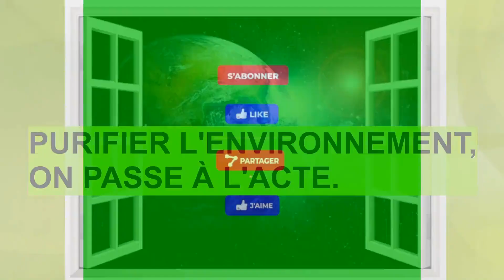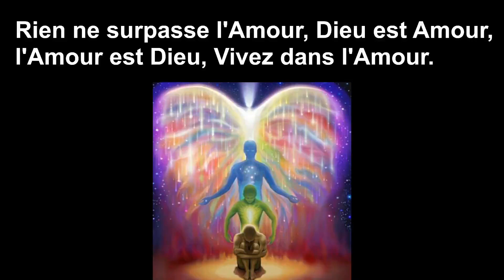112 - PURIFIER L’ENVIRONNEMENT, ON PASSE A L’ACTE 01